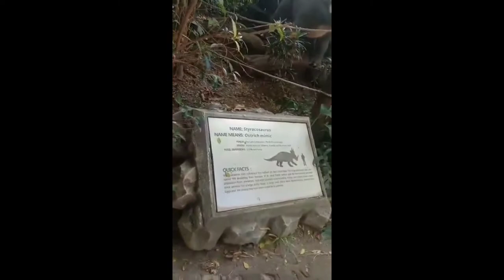DINOSAUR ISLAND ADVENTURE/MARJORIE CABIGON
Track: ikson-paradise[official]